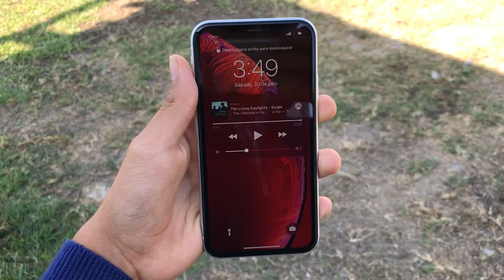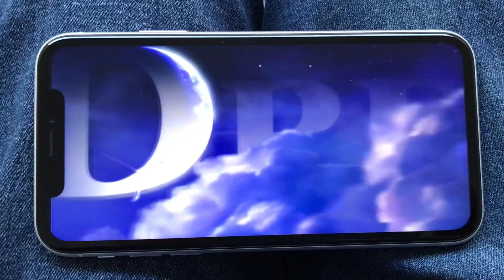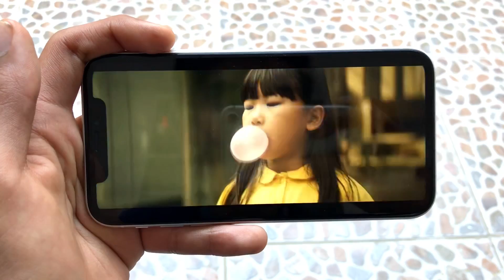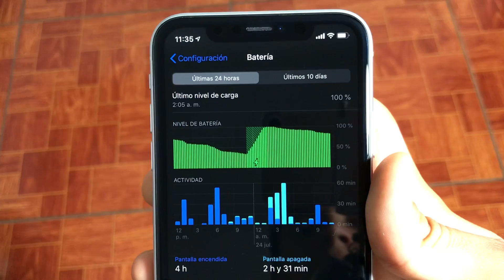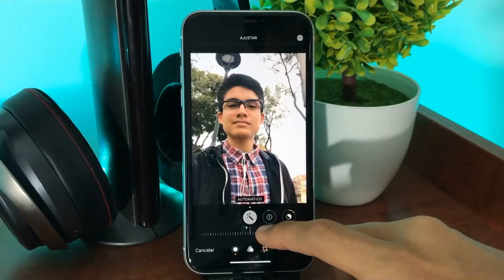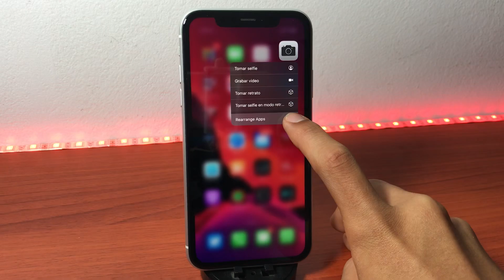El iPhone XR Vale Muchísimo la pena ! - El iDevice más subestimado